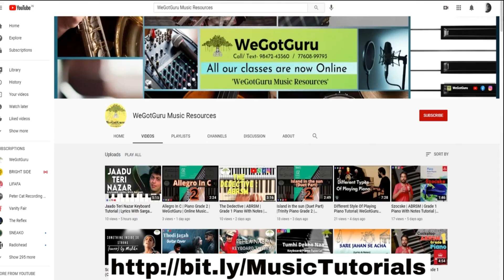Intro to H.E.R | Stay Tuned - Voice Over Series | WeGotGuru | Learn Music Online